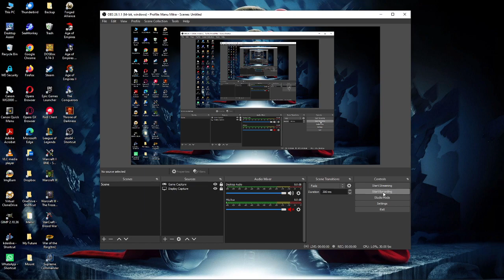263. Warcraft II BNE: Custom Scenario (Classic) - Expansion [Human] (Football)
263. Warcraft II BNE: Custom Scenario (Classic) - Expansion [Human] (Football)
No Referee! No Penalities!